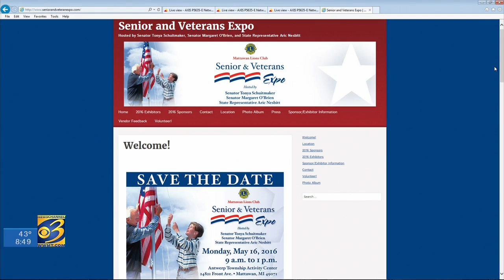Sen. Schuitmaker discusses the Senior and Veterans Expo on WWMT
Senator Tonya Schuitmaker, R-Lawton, discusses the Senior and Veterans Expo on WWMT.